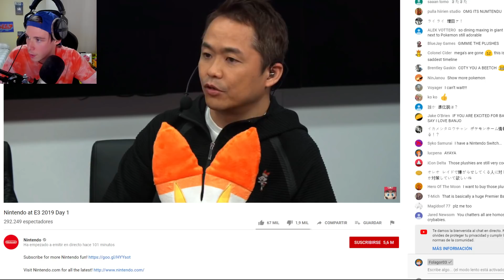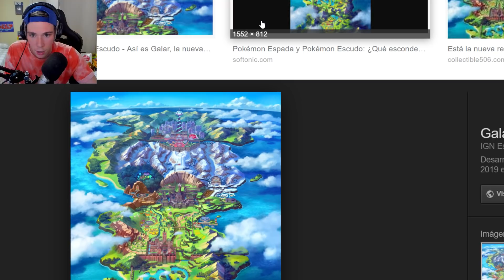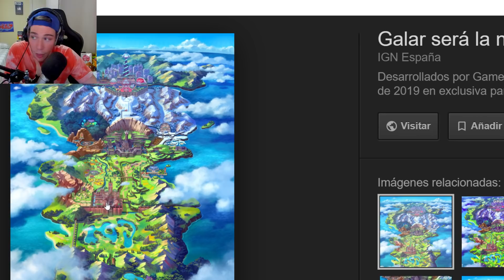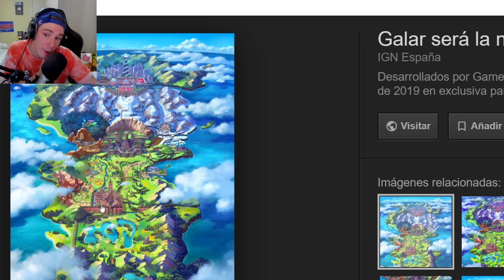Pokémon Espada Escudo GAMEPLAY PURO DESVELO TODAS LAS DUDAS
Earv96
Jesús Viedma